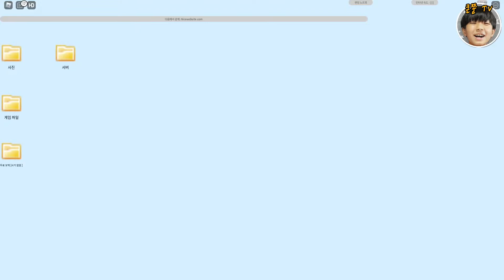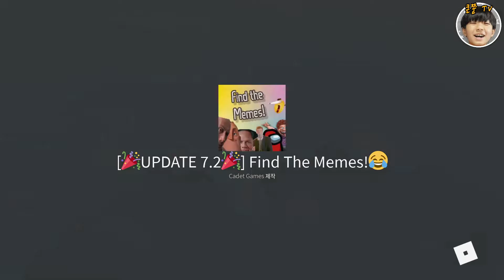★큰쭌TV★ 【로블록스】 밈을 찾아라 - 이젠 밈도 찾는..게임 (Roblox)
오늘은 로블록스 밈을 찾아라 를 해보았습니다.